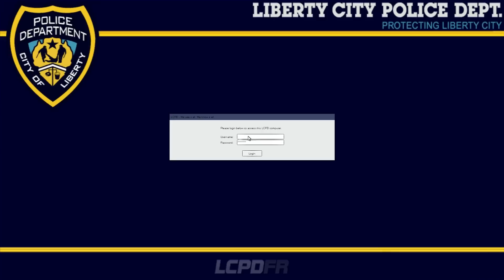LCPDFR SP #37 - People with Guns!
READ THE DESCRIPTION! GTA MODS BELOW!!!

My buddies you should check out!

Liberty County Texture Pack by K0de!

Spotlight script - link is dead probably because lcpdfr.com took it down

My commandline.txt settings
-nomemrestrict
-norestrictions
-availablevidmem 2.0
-shadowquality 3

You can find a lot of the police mods we use at codezero.us including the Code Zero texture packs!